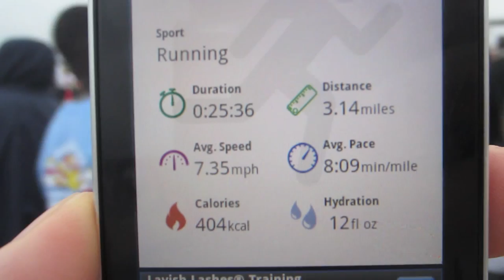Runway 5k Charlotte 2012